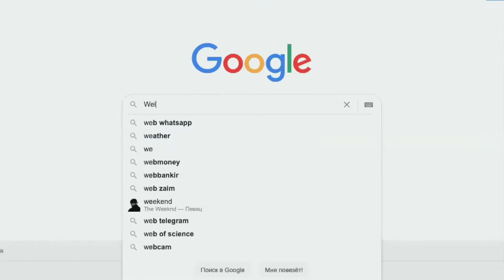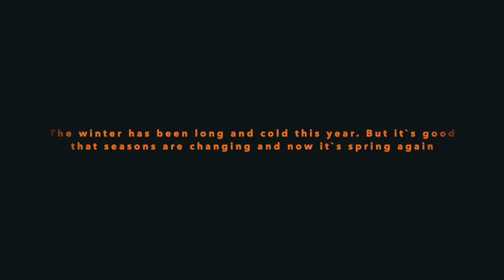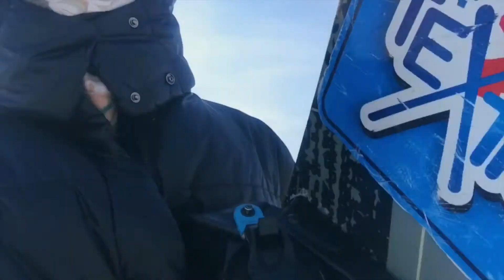Spring in Yakutia actually warm -30(-15) Update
Hi everybody! I hope you are doing well)
This winter was cold and I couldn’t film that much cuz there is nothing interesting you can do during cold weather.
But  I have put some random videos together and made this video. I like it. It’s not that informative just a video of mine haha
By the way the weather is much better right now here about +10 degrees C.